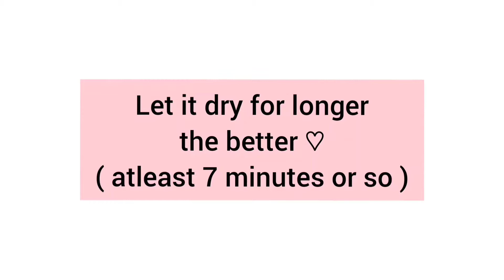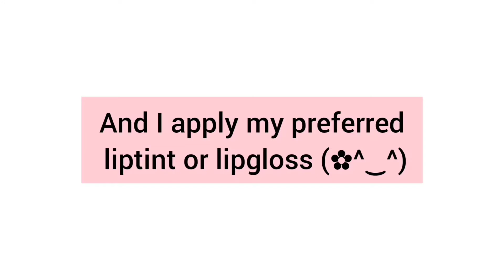♡ Classic Ahri Cosplay Makeup tutorial ♡/ League of Legends /